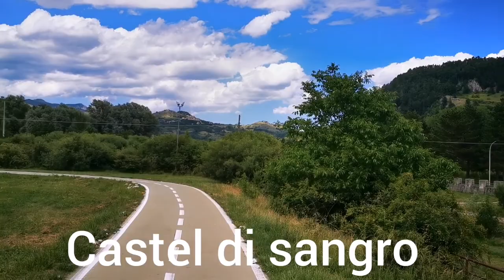italia Castel di Sangro vlog City castel di Sangro beautiful vlog travel with Amzarkhan1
italia Castel di Sangro vlog City castel di Sangro beautiful vlog travel with Amzarkhan1 follow me and support my YouTube channel Amzarkhan1